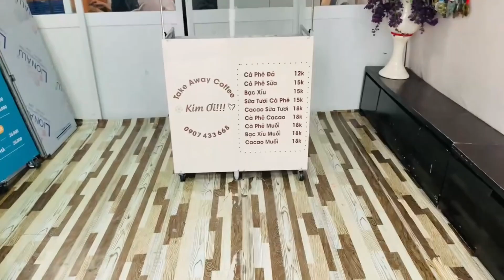Cấu tạo kỹ thuật từ mẫu xe lắp ráp bán cà phê mang đi có dù che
Ngay khi có nhu cầu quý khách hàng nhanh tay nhấc điện thoại lên và gọi ngay đến HOTLINE: Thiên Phúc chúng tôi sẽ cử nhân viên đến tận nơi để hỗ trợ khách hàng trong thời gian sớm nhất. Công ty chúng tôi rất hân hạnh được hợp tác và phục vụ quý khách hàng. Xin chân thành cảm ơn
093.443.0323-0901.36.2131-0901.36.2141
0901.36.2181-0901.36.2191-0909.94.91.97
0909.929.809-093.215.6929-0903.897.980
Thời gian làm việc:
8h–17h30 (Thứ 2–Thứ 7)